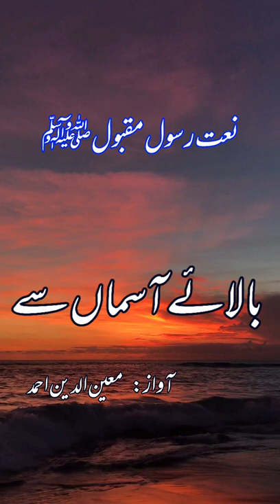balae aasman se - Naat By Moeen Uddin Ahmed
اردو نعت رسول مقبول صلی اللہ علیہ وآلہ وسلم۔
یہ کلام پہلے ریڈیو پاکستان سے  مہدی حسن نےگایا تھا۔ اب اس کی دوسری دھن بنا کر پیش کیا جا رہا ہے،۔@AiwaneNaat